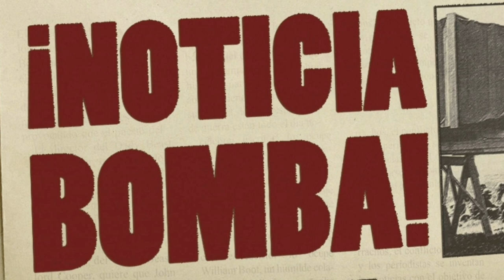¡EXPLOTA LA BOMBA EN EL PSG! ¡BRUTAL pelea de MESSI con periodista FRANCÉS! NOTICIAS DEL BARÇA HOY